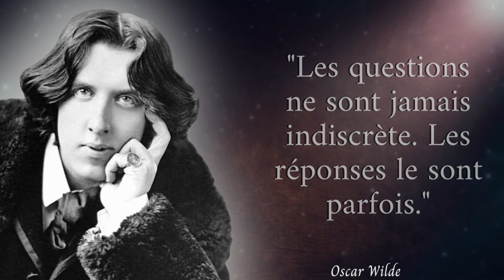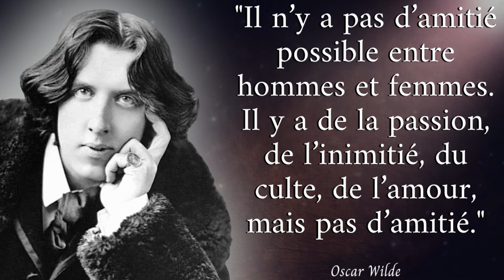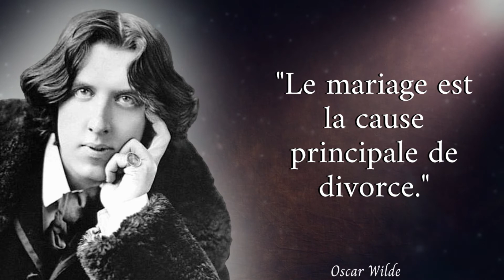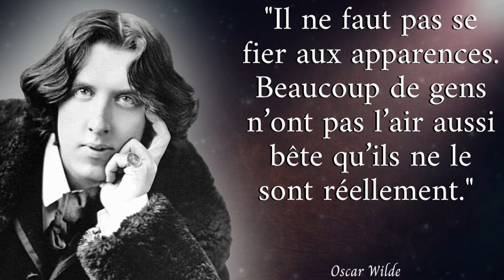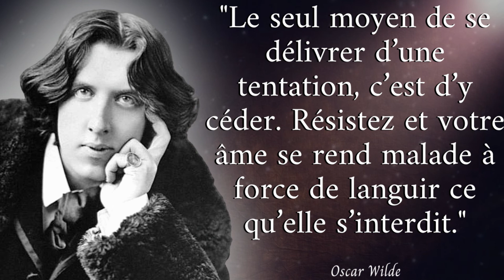Citations Oscar Wilde | Les Phrases Exactes sur l' Amour et les Femmes !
Dans cette vidéo je vous partage les plus belles et meilleures citations d'Oscar Wilde qui parlent d'amour, de tentation, des femmes, du travail, de la vie en général. Des pensées inspirantes qui ont rendu célèbre cet écrivain.

Dites moi dans les commentaires quelle est la citation que vous avez trouvé la plus inspirante ?

Oscar Wilde, dont le nom complet est Oscar Fingal O'Flahertie Wills Wilde, est un écrivain, romancier, dramaturge et poète irlandais né à Dublin le 16 octobre 1854 et mort à Paris le 30 novembre 1900.

▬▬▬▬▬▬▬▬▬▬▬ Utilisation équitable ▬▬▬▬▬▬▬▬▬▬▬